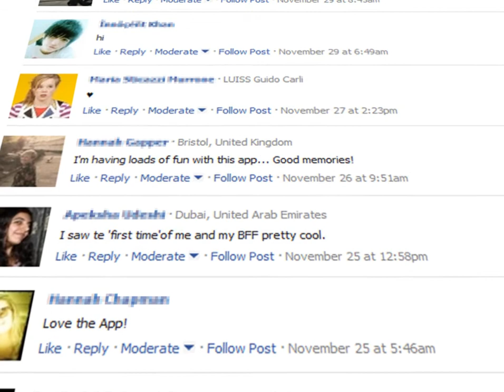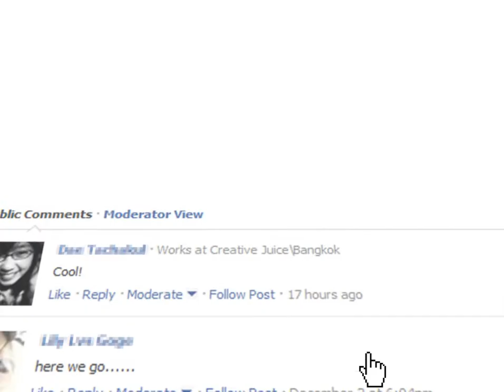Virgin First Times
The Virgin Group has launched a Facebook application that lets you discover your "first times" with friends on Facebook. You can see the first time you and a friend were tagged in the same photo, for instance, as well as the first time you checked in to an event together.

The app takes advantage of new functionality offered by Facebook's Timeline API to illustrate your "firsts." After submitting the name of your friend, a pop art-style graphic is created that you can post to your Facebook photo album. Your friend will automatically be tagged in the photo. You can then create additional graphics with your other friends, recount your first experience with Virgin, or use the app to explore the company's own timeline.

The app is part of a 26-hour "social marathon" Virgin founder Sir Richard Branson is hosting to celebrate the company's history on Wednesday. Virgin's social media teams across its various divisions — from Virgin Atlantic to Virgin Wines — will be stationed at Facebook offices in Sydney, London and Los Angeles, giving hourly prizes to Facebook fans, including movie tickets and vacation packages. The marathon will culminate with a benefit concert for the Eve Branson Foundation and Virgin Unite in Los Angeles Wednesday night.

The app is perfectly engineered to spread widely and rapidly among Facebook's population, helping users connect with their friends in new ways and bringing in existing users through Facebook's most popular feature, the photo tag. It was built by London-based agency Gamaroff Digital on behalf of Virgin.